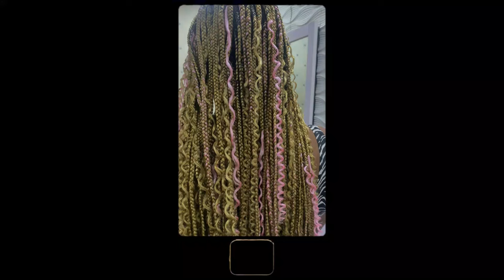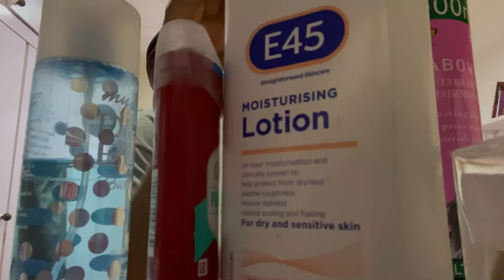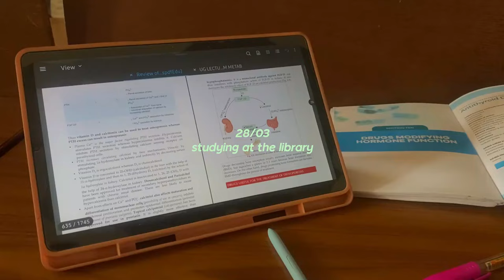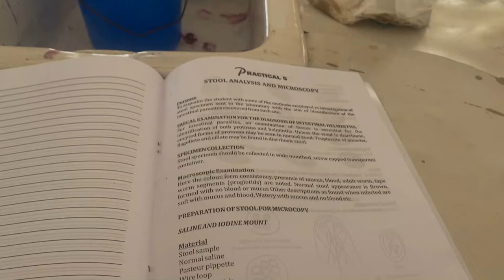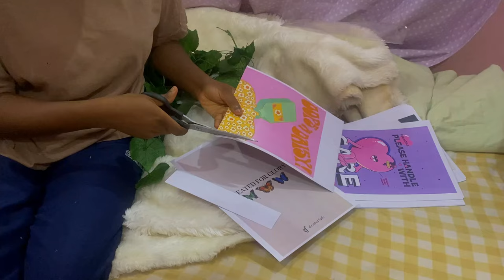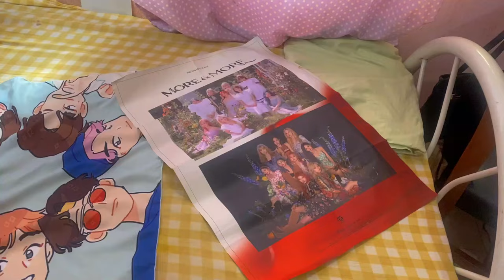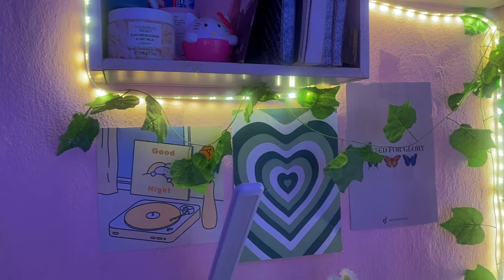productive uni vlog ♡ UNI ROOM TOUR + ROOM MAKEOVER, grwm for back to school, first day of classes..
˗ˏˋ ♡ ˎˊ˗
Yes, this is a very late back to school vlog.. I haven’t had time to edit . stay tuned till the later parts of the video cause that’s where the room makeover starts
˗ˏˋ ♡ ˎˊ˗
˗ˏˋ ♡ ˎˊ˗
˗ˏˋ ♡ ˎˊ˗
˗ˏˋ ♡ ˎˊ˗
                    ➳♥ subcount: 4924

first day of classes..
back to school vlog 2023
uni diaries
productive vlog
uni room tour nigeria
get ready with me for university
uni vlog
first day of school grwm
first day of uni
back to school prep
college room tour
nigerian room tour
grwm
study vlog
aesthetic vlog
medical student